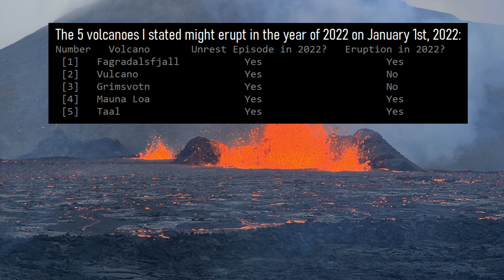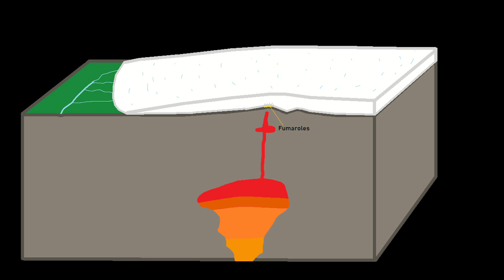5 Volcanoes Which Could Erupt in 2023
Around the planet, there are a number of volcanoes which could produce new eruptions in 2023. One of these volcanoes is a submarine volcano off the western coast of Oregon (albeit a few hundred miles to the west of Oregon’s west coast shoreline). Another volcano is the Semisopochnoi volcano in Alaska. This video covers 5 volcanoes which could theoretically produce new eruptions in 2023.

Thumbnail Photo Credit: Read, Cyrus, Alaska Volcano Observatory / U.S. Geological Survey,

Note: The font used in this video's thumbnail image, GeologyHub logo, and the orange border overlay are NOT in the public domain and were overlayed onto a U.S. Geological Survey, Alaska Volcano Observatory image (which was cropped from the original photo).

A list of Creative Commons licenses and other licenses (such as content being marked as "public domain" by a specific government as an example) used for specific content (such as image/images, video/videos, sound/sounds, data/information, or a smaller image or images within a larger diagram or diagrams within the video where the video as a whole does not entirely fall under the same license (content falling under one or more of these licenses is typically labeled on screen in the lower right corner (and occasionally in the lower left corner) or in the video's description with a timestamp)) in this video:

Sources/Citations:
0:00 Volcanic Eruptions
1:12 Semisopochnoi
2:08 Fernandina
2:50 Taal
3:39 Grimsvotn
3:59 Axial Seamount
4:43 Conclusion

Sources/Citations:
[1] Cabaniss, H.E., Gregg, P.M., Nooner, S.L. et al. Triggering of eruptions at Axial Seamount, Juan de Fuca Ridge. Sci Rep 10, 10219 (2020).
[2] Phivolcs
[6] NOAA, GOES-17 (GOES-West) satellite